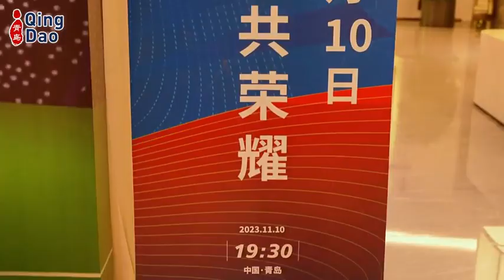Qingdao Hainiu Football Team VS Panama National Football Team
November 10th, 19:30! 2023 Americas Team China Tour · Qingdao, International Football Invitational Match. Qingdao Hainiu VS Panama National Football Team!